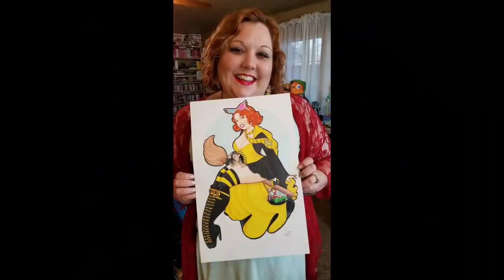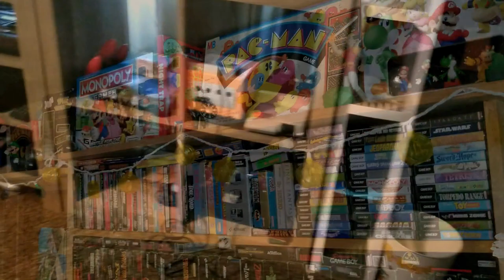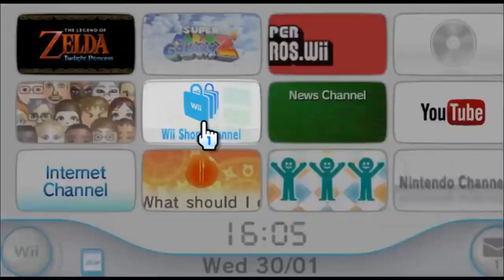Is Retro Game Collecting Pointless? Our Thoughts & Opinions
Is retro game collecting pointless?  This topic is buzzing around online and Gaming Off the Grid inspired us to throw our thoughts into the circle--but not just with gaming and rather ANY collecting.

End Credit Art by:
Pit  @GlitchyNPC